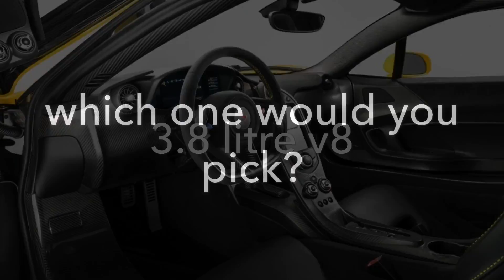Porsche 918 Spyder vs McLaren P1 performance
What do you think about both cars?